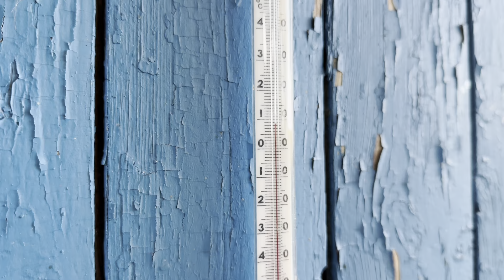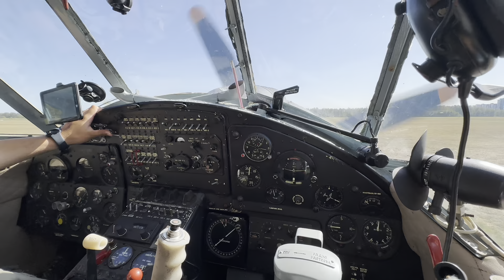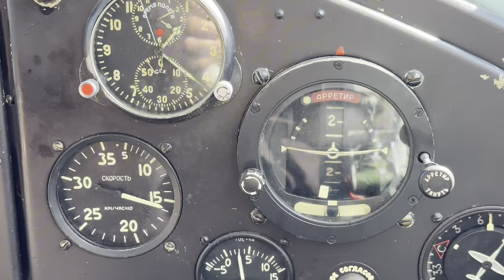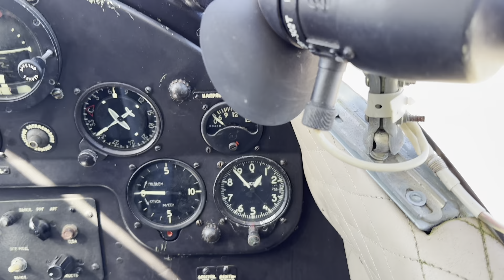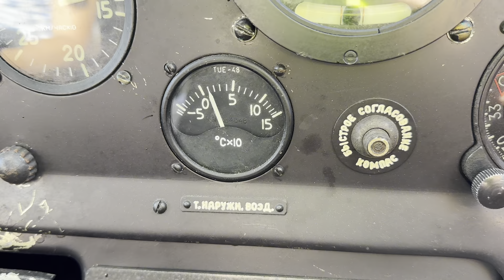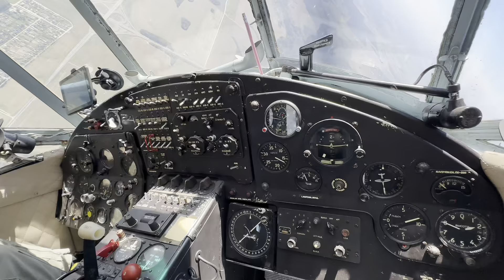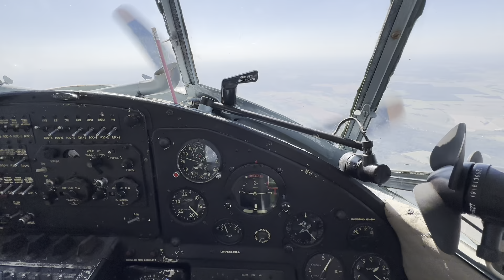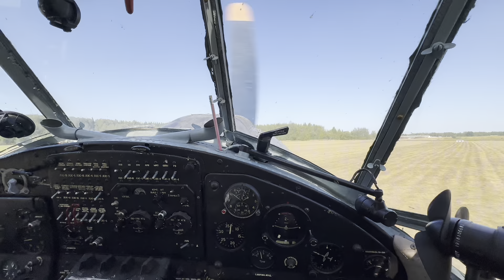ДИКИЕ ЖИВОТНЫЕ РЯДОМ С ХУТОРОМ. СОБАКИ ЛАЯЛИ ВСЮ НОЧЬ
Всем салют!
Мы молодая семья, меня зовут Никита, мою жену Алина! В конце 2023 года у нас родилась дочь, зовут Ева.
Мы в 2022 году купили единственный уцелевший дом в заброшенной деревне. И сейчас потихоньку его восстанавливаем. Много чего уже сделано, но многое еще предстоит. К нам в марте 2023 года пришел дикий кабан и остался с нами жить. Мы назвали его Раф от производного Рафинад. Он очень любит сахар.